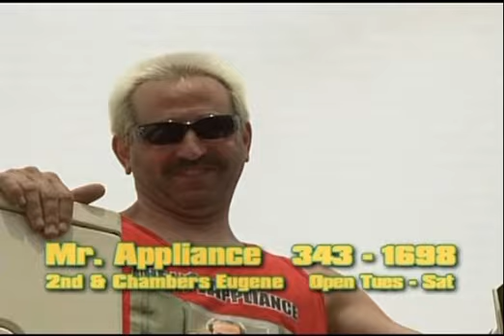Mr. Appliance: Is Crazy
Throwing appliances is not necessarily a sign of crazy. Is Mr. Appliance really nuts? You be the judge.